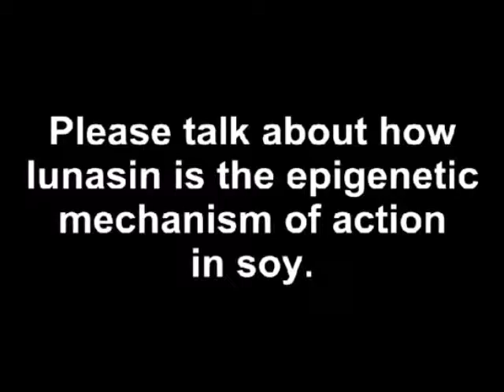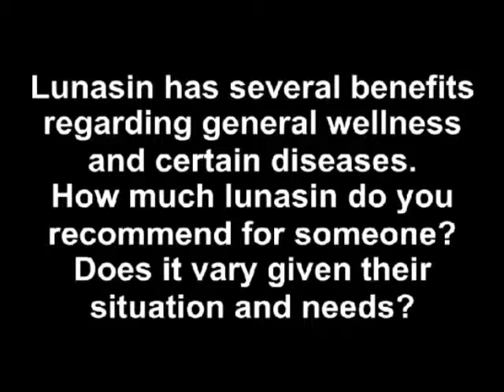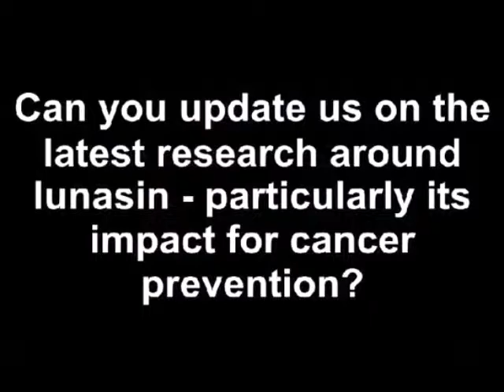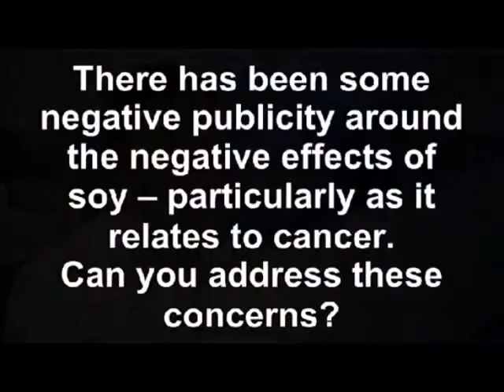Lunasin - the Epigenetic Mechanism of Action in Soy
Lunasin is a novel, cancer-preventive peptide whose efficacy against chemical carcinogens and oncogenes has been demonstrated in mammalian cells and in a skin cancer mouse model.

Isolated and characterized in soy, lunasin peptide is also documented in barley. Lunasin is found in all of the genotypes analyzed from the US soy germ plasm collection and in commercially available soy proteins. Pilot studies show that lunasin is bioavailable in mice and rats when orally ingested, opening the way for dietary administration in cancer prevention studies.

Lunasin internalizes into mammalian cells within minutes of exogenous application, and localizes in the nucleus after 18 hours. It inhibits acetylation of core histones in mammalian cells. In spite of its cancer-preventive properties, lunasin does not affect the growth rate of normal and established cancer cell lines.

An epigenetic mechanism of action is proposed whereby lunasin selectively kills cells being transformed or newly transformed by binding to deacetylated core histones exposed by the transformation event, disrupting the dynamics of histone acetylation-deacetylation and leading to cell death.

Maria van Olphen, RCN 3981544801
Authorized distributor of Reliv